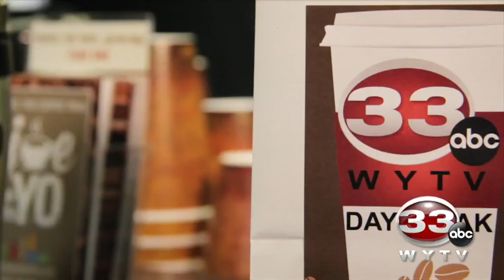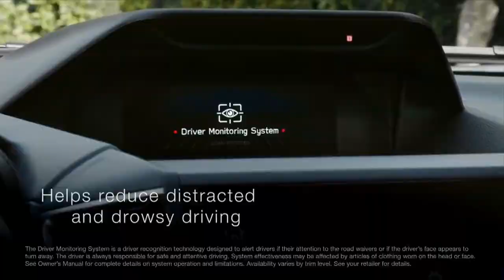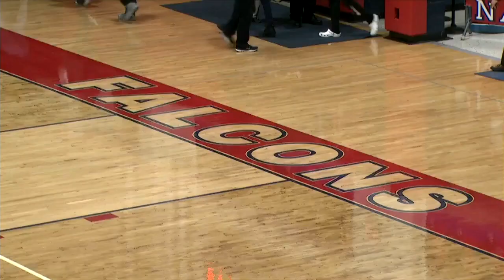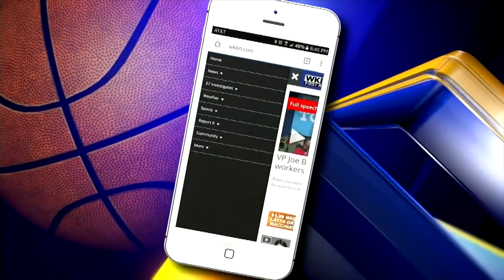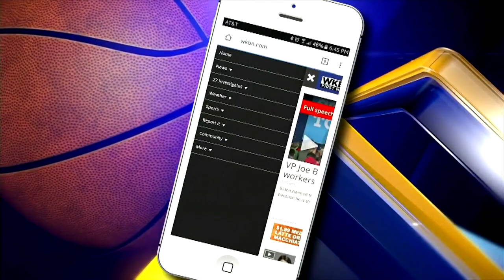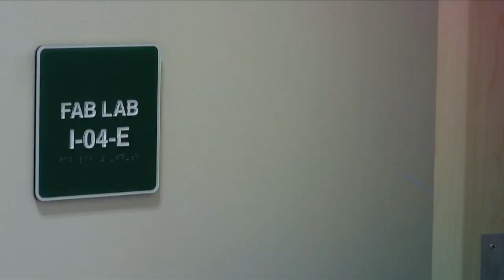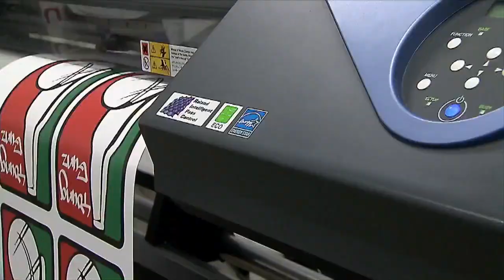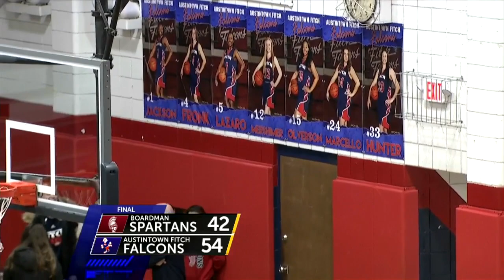Game of the Week: Boardman girls at Austintown Fitch